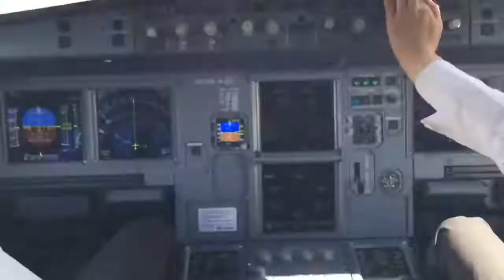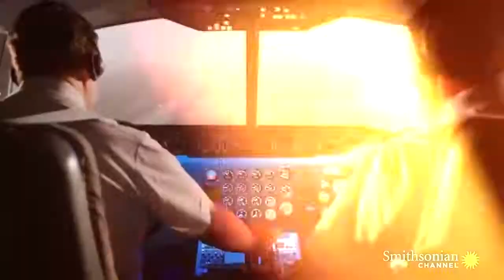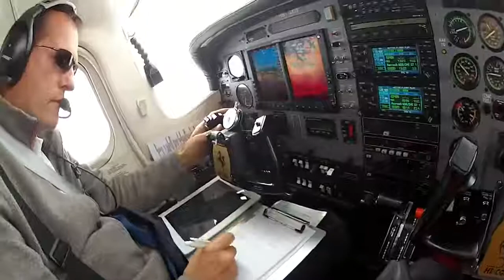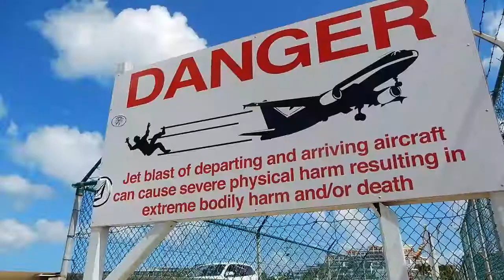Most Dangerous Airports In The World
Statistically, flying is the safest form of travel available. That is, of course, unless you fly out of one of the following ten airports. These are the most dangerous airports on the planet, and we can't fathom how any government would even consider letting them stay in business.